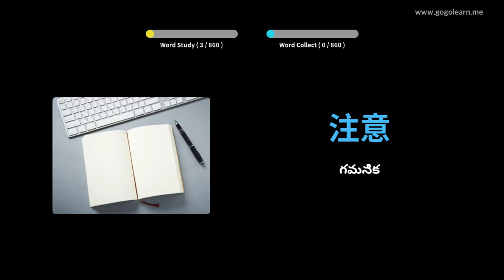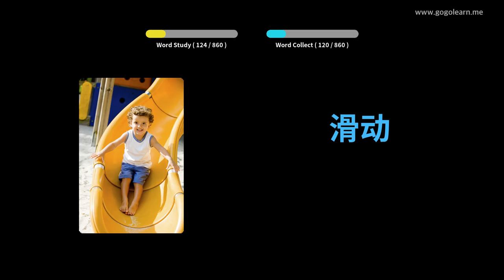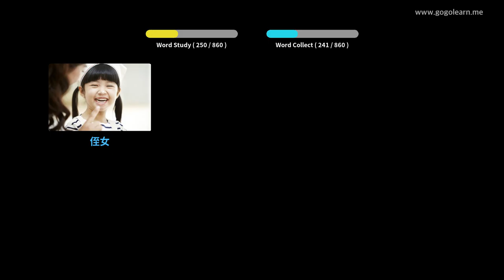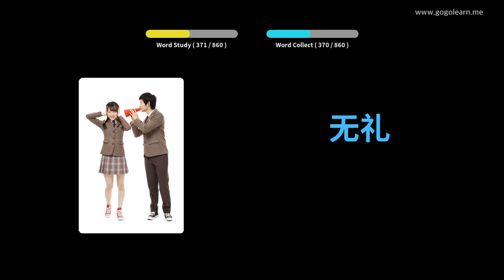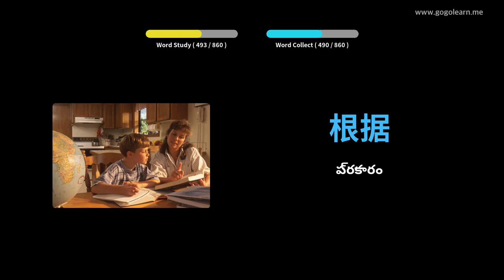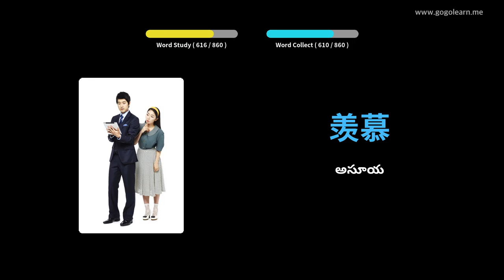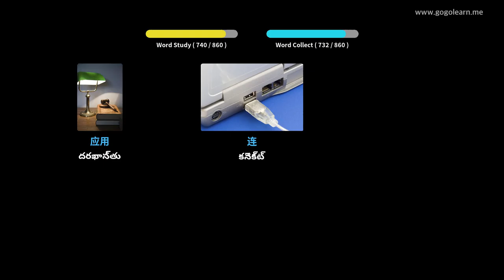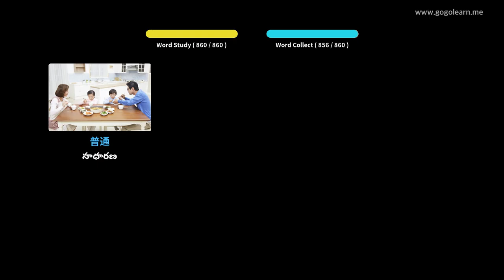నిద్రపోతున్నప్పుడు చైనీస్ పదజాలం వినడం | Golearn